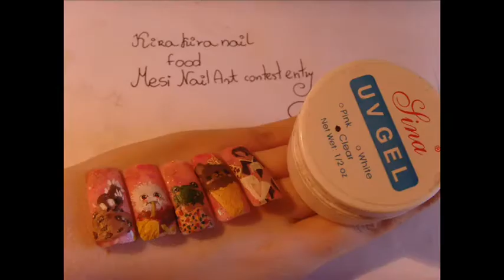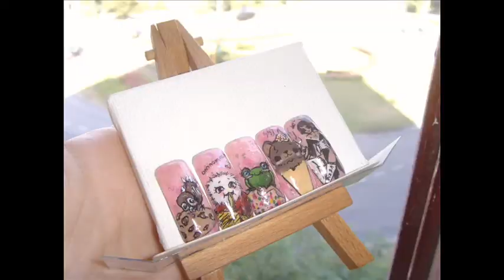Kawaii food Mesi Nail Art Kirakiranail Contest Entry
Kirakiranail Contest Entry
kawaii food
delicious food and cute little pets and waitress with pizza

ボナペティ ~!

thumbs up and comment ;)
xoxo MesiaszCiszy - Mesi Nail Art

You can use my cupon code

-sprite-and-the-wanderer

*MesiaszCiszy - Mesi nail art*